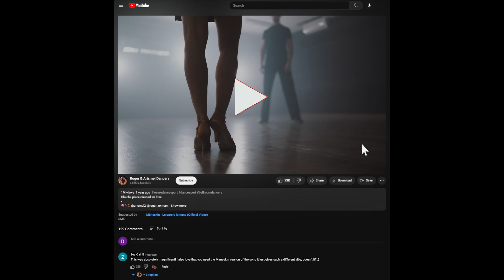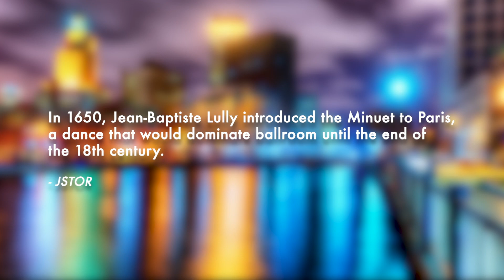Meet the ballroom dancing champions bringing Spanish steps to Rhode Island | Rhode Island PBS Weekly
Originally from Catalonia, Spain, professional dancers Roger Romero and Arismel Naya talk to Rhode Island PBS Weekly's Pamela Watts about their partnership and why they moved to Rhode Island, where they're making all the right moves and taking all the right steps on and off the dance floor.